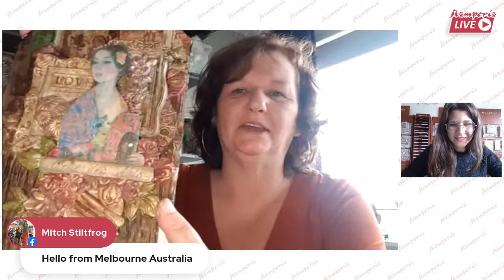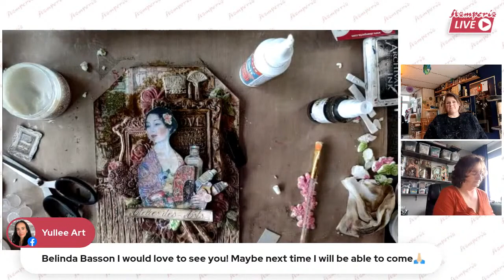STAMPERIA LIVE. Ep. 162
Wendy Koot + Anja Van der Form